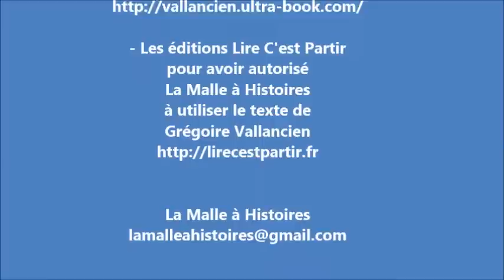La sorcière de Manhattan - histoire pour enfants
Comment une fillette a montré le chemin de la gentillesse à une vilaine sorcière ...

Alysa